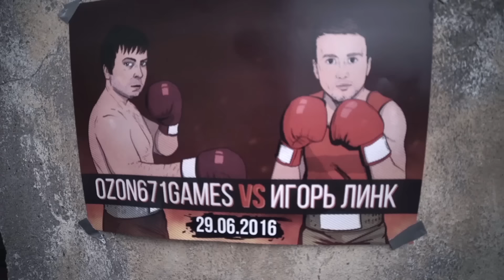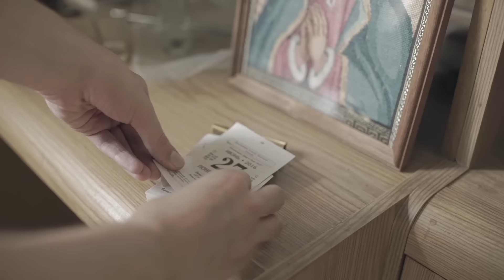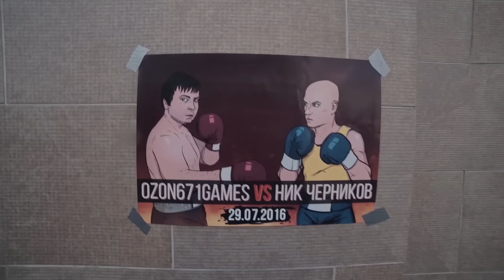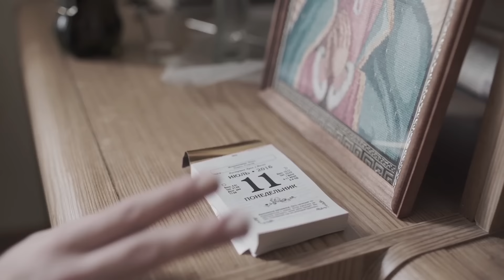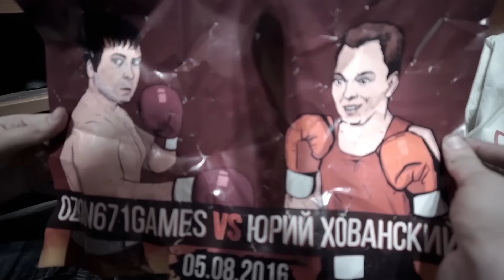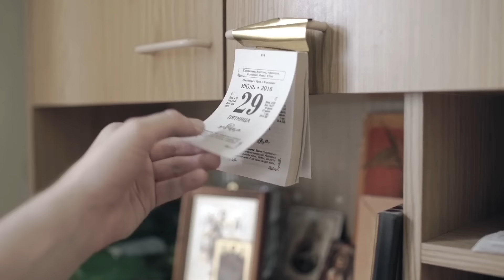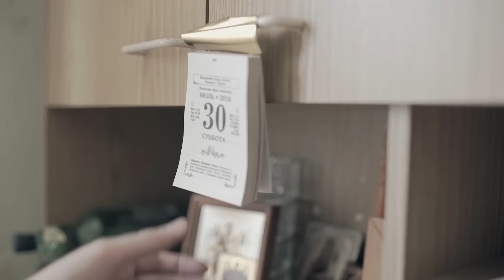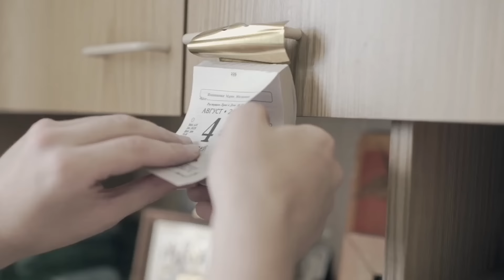Х/Ф "ОЗОН" (2016, комедия / спорт / драма)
Растерявший свою популярность обзорщик игр Ozon671games рискует оказаться на улице из-за бедственного материального положения и принимает волевое решение - драться в боях видеоблогеров и разорвать ради этого даже озоновый слой. Сумеет ли Озон преодолеть все испытания и переплюнуть хваленого западного Рокки? Ответом на этот вопрос станет первая короткометражка Хованского - "ОЗОН".

и неподражаемая МАССОВКА

Автор сценария и режиссёр: Юрий Хованский

Огромное спасибо Петру Гланцу за помощь с озвучкой трейлера, парням из качалки на Обводном 61А за то, что вытерпели все наши издевательства над реквизитом, и Грише с Димой за организацию съёмочного процесса.